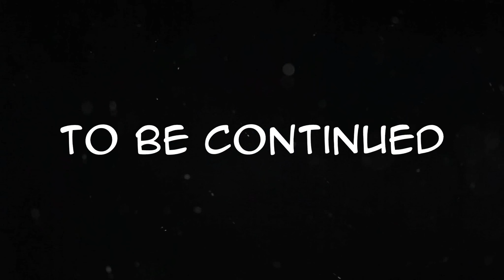Alan Wake - Gameplay Walkthrough Part 13 - We're All Mad Here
Lets Play Alan Wake - Alan Wake Horror Gameplay Playthrough Walkthrough A friend and I get down into Alan Wake and his coffee addiction!